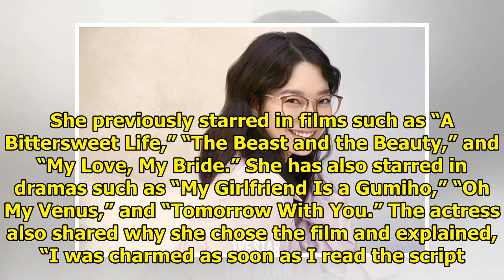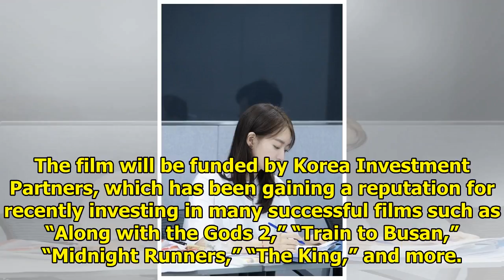Shin Min Ah To Return To Big Screen In Four Years With Mystery Thriller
Display. Sharethrough. Soompi.1x1 Shin Min Ah recently attended the script reading for upcoming film...